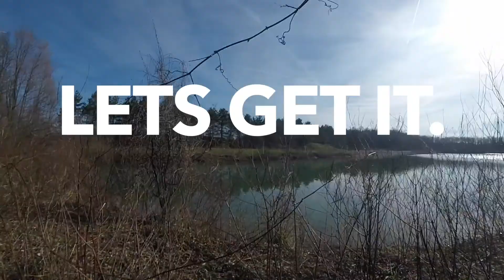Fishing An ABANDONED Quarry | Bass Fishing 2017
On todays episode we target LMBS in my favorite quarry!

Chest Cam: GoPro Hero 3+ Silver
Editing Software: Final Cut Pro
Editing Computer: Macbook Pro 2011 with 240 GB Of SSD
Date: April 24 2017
Weather: Sunny
Temp: 14 c
Water Clarity: Clear
Lures used: 10MM Natural/Pink Bead
Location: Brampton, ON

FISHBRAIN: Modern Day sportsman---